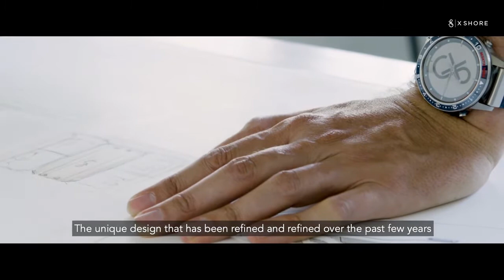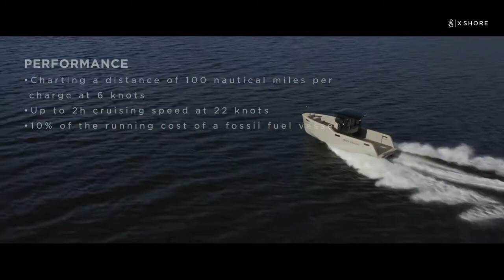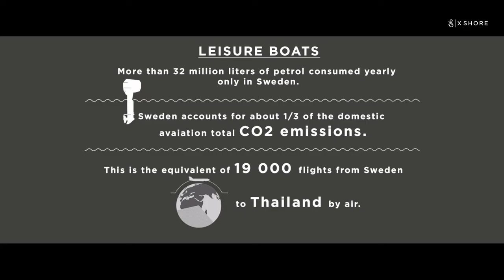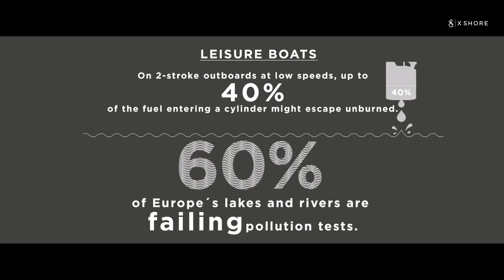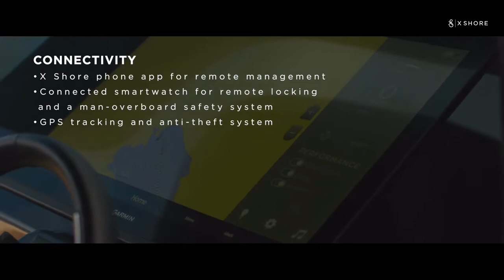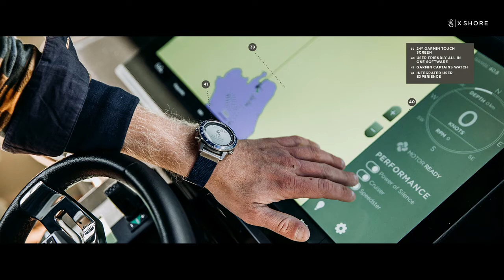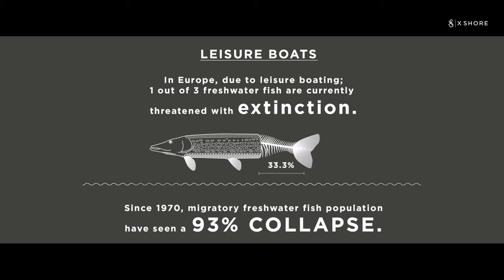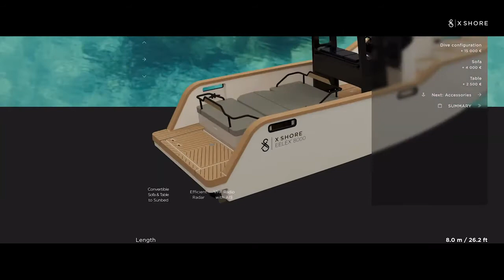X Shore Eelex 8000, High Tech Electric Boat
X Shore Boats,
Model: Eelex 8000
100% Electric
100 NM Range
Upto 35 NM Top speed
Rapid Charging Technology
Green Tech